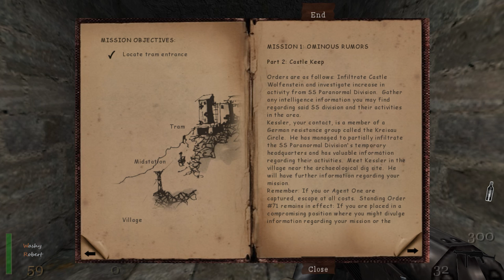Ominous Rumors ► [Return to Castle Wolfenstein #1]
Game: Return to Castle Wolfenstein

Intro 00:00
Briefing
Mission 1: Ominous rumors
Part 1: Escape! 05:34
Part 2: Castle Keep 16:24
Part 3: Tram Ride 32:00